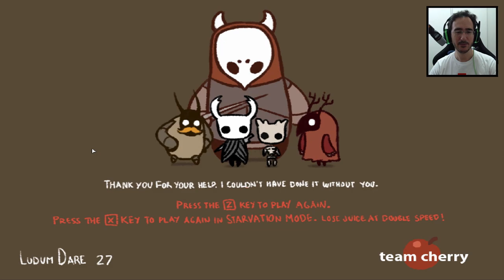ANTES DE HOLLOW KNIGHT? Hungry Knight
Jogamos um dos primeiros jogos da Team Cherry , que inspirou a criação Hollow Knight

Jogue no newsgrounds
Basta buscar no Google por :
Hungry Knight Newsground
Não posso colocar o link pois o youtube não gosta.

Programas Utilizados
GeForce Experience
DaVinci Resolve
Pazera
OBS Studio